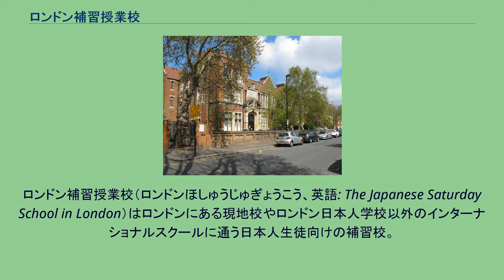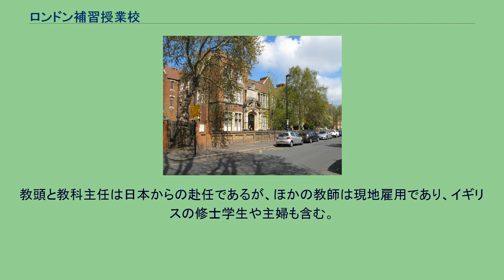ロンドン補習授業校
ロンドン補習授業校（ロンドンほしゅうじゅぎょうこう、英語: The Japanese Saturday School in London）はロンドンにある現地校やロンドン日本人学校以外のインターナショナルスクールに通う日本人生徒向けの補習校。
1965年に日本クラブの主導で「日本語会」が発足し、1976年6月には日本人学校有限会社を設立。
小学部、中学部、高等部を設立しており、アクトン校舎（ロンドン日本人学校の校舎）、ブレント校舎（ホワイトフィールド・スクールの校舎）、クロイドン校舎（クロイドン高校の校舎）の3校舎を使用している。
1999年時点では小学生1,152人（48クラス）、中学生258人（12クラス）、高校生93人（4クラス）と教師82人であり、イギリスにおける日本人向け補習校8校のうち最大規模となった。
学生のうち98人が日本人とイギリス人のハーフである。
これらの学生は5クラスに分かれて「基本」コースを受けた。
1999年時点の教師数は82人であり、女性が主だった。
教頭と教科主任は日本からの赴任であるが、ほかの教師は現地雇用であり、イギリスの修士学生や主婦も含む。
補習授業校は日本文部省の検定を受けた教科書を採用している。